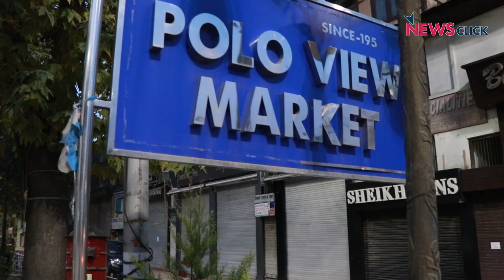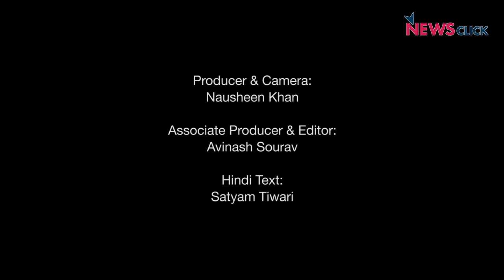कश्मीर : 370 हटने के बाद टूरिज़्म का हाल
5 अगस्त को जम्मू-कश्मीर से अनुच्छेद 370 हटने के बाद से राज्य में टूरिज़्म पर गहरा असर पड़ा है। राज्य में ग़ैर-कश्मीरी व्यापारियों को बाहर जाने को कहा गया, जिसके बाद उन्हें उनकी दुकानें और काम बंद करना पड़ा।

10 अक्टूबर यानी 370 हटने के दो महीने बाद गृह मंत्री अमित शाह ने टूरिज़्म फिर से चालू करने का ऐलान तो कर दिया लेकिन ज़मीनी हक़ीक़त कुछ और ही बयां करती है।